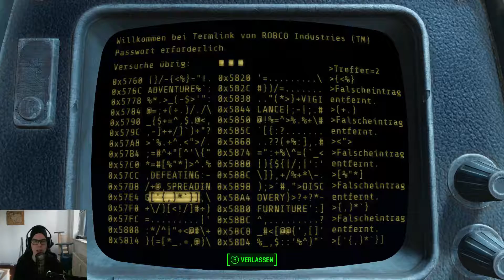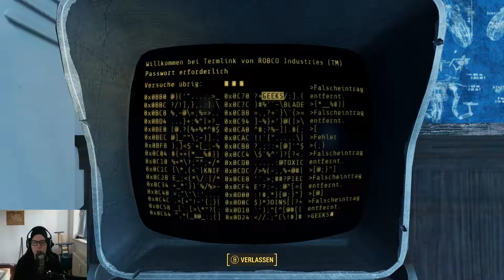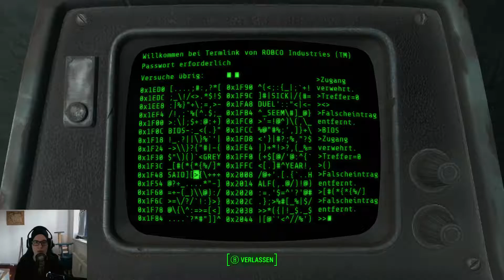WIDOW DIE ZERSTÖRERIN - Fallout 4 #07 [Livestream Aufzeichnung]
«FALLOUT 4»
Action-Rollenspiel für Playstation 4, XboxOne und PC
Studio: Bethesda Game Studios
Publisher: Bethesda Softworks